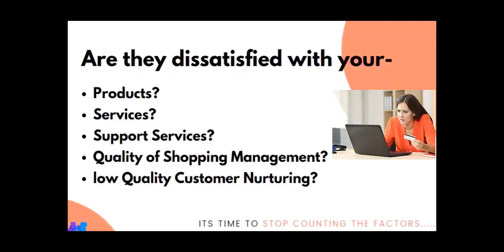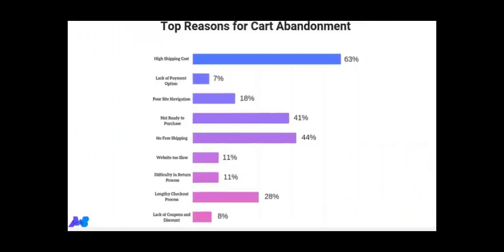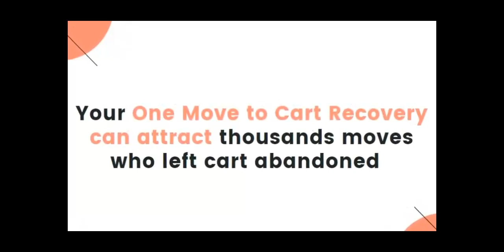Top Reasons and Solutions To Increase Cart Abandonment in WooCommerce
This video presents the main reasons of the shopping cart abandonment, their solutions and the statistics so as to checkout the rising WooCommerce shopping cart abandonment.

The major Reasons why buyers left cart abandoned are-
1- Extra shipping fees
2- Slow loading speed of website
3- Lengthy checkout process

The solutions to get instant shopping cart abandonment recovery include-
1- An automated system to send automated emails to cart abandoners.
2- Track the data of guest and registered customers and retarget them to complete checkout process
3- Great customer service at online stores
4- For Instance, HubSpot Abandoned Cart Recovery, an automated HubSpot Integration is helping to attract, nurture and convert cart abandoners to complete shopping process until payment.

To know more about an automated solution of cart recovery, check the

To keep getting the regular updates from us, follow us on the social platforms:

Team MakeWebBetter